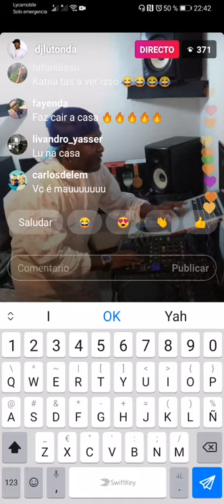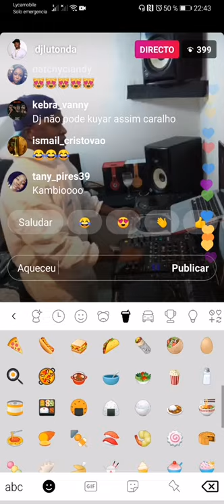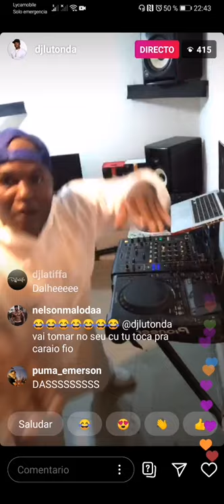Corona Party Dj Lutonda I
Corona party